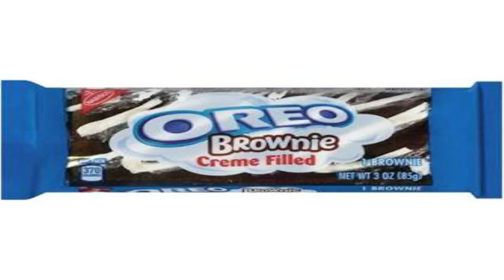Blind Bags Vs Balls Spinning Wheel Game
Today we are trying out a new game using our new spinning wheel.

The spinning wheel
Airheads Bites
M&M Brownie Flavor
Oreo Brownie
Disney Tsum Tsum Blind Bags
Toy Story 4 Blind Bag
Tokidoki Mermicorno Blind Box Series 4

IG for Monica- msmonicamiller
IG for Morgan- xmomo.chanx

What We Drink:
Yeti Cup
Yeti Handle
Yeti Staw W/Lid
ALO Comfort Water
Our Recording Setup:
Our Camera
Our Mic
Our Ring Light
Our Extra Battery & Charger
Our Back Drop Stand
Our Back Drop
Our Mount Adapter

Other Tech We Use:
Macbook Pro